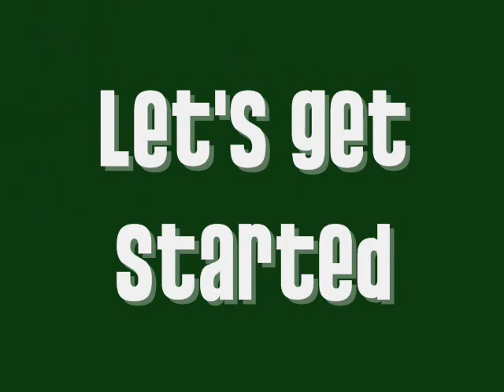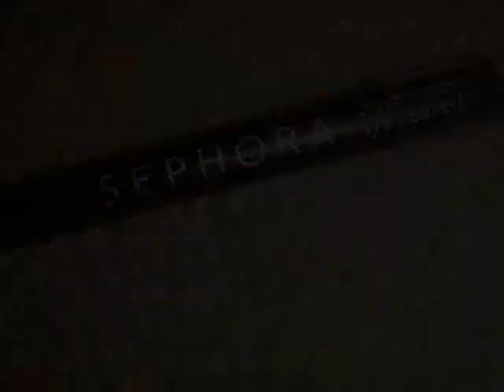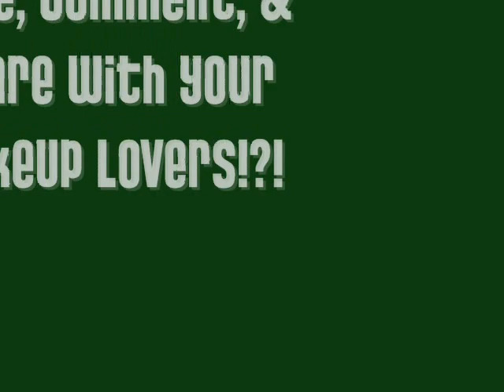COLLEGE FOOTBALL MAKEUP TUTORIAL: Hawaii Warriors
Requested by: koolaid & makeupismylove
FACE:
-MAC Fix+
-Smashbox Photo Finish Primer
-Ben Nye Conceal All Wheel NK1
-Bare Minerals Tan Foundation
-Bare Minerals Mineral Veil
EYES:
-Ben Nye Concealer as Base
-Green from NYX Lake Moss Trio
-Jesse's Girl Wicked Single Eyeshadow
-Sally Girl China Doll Eyeshadow
-NYX Kiwi
-MAC Juxt
-NYX Aloha
-Sephora Black Crayon Eyeliner
-Maybelline Volume DefineALash
CHEEKS:
-NYX Mosaic Blush in Champagne
LIPS:
-Maybelline Wet & Shine Lipstick in Glisten Up

HONORS:
#82 - Most Viewed (Today) - Gurus